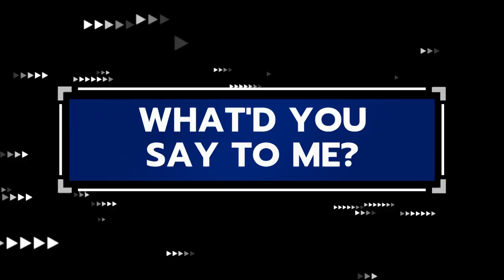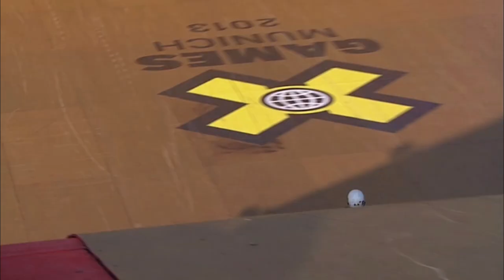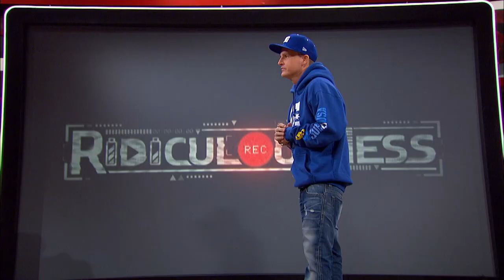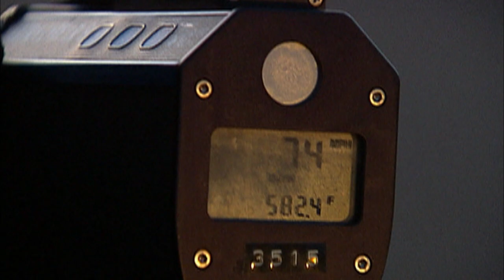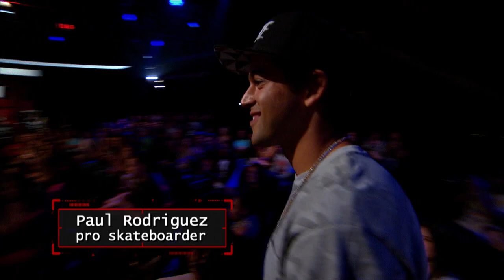Ridiculousnessly Popular Videos: Skateboarding Edition | Best of Ridiculousness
In addition to Scorpions and Chanel’s laugh, skateboarding fails are one of the cornerstones of Ridiculousness — here is some of the best (and by that we mean most painful) footage to ever appear on the show.